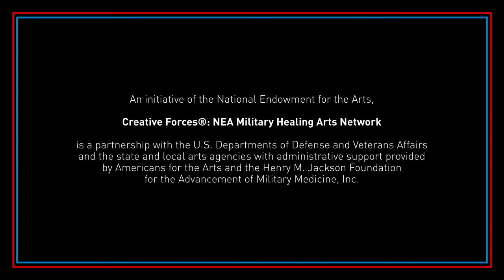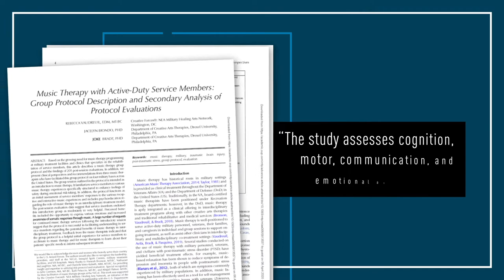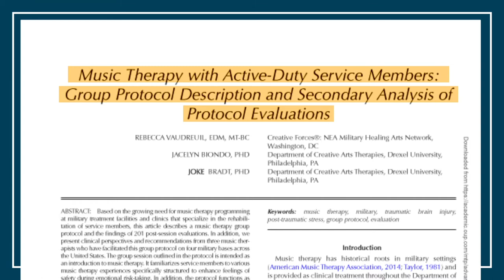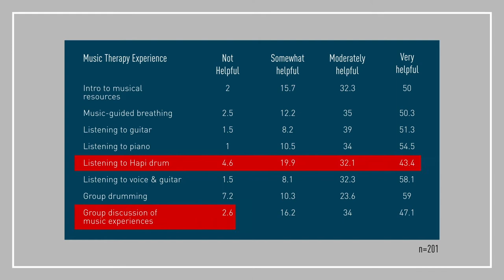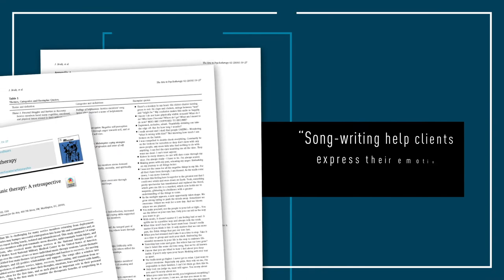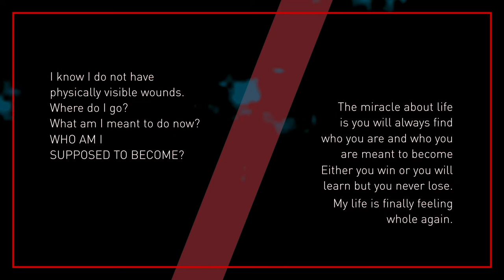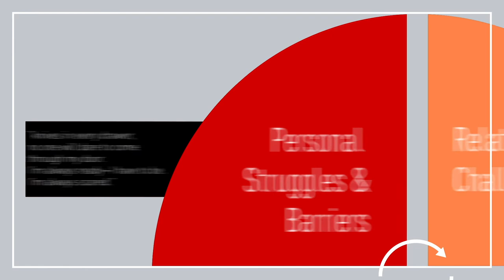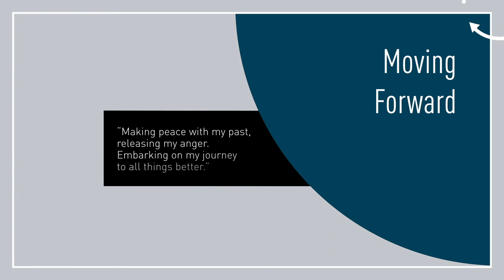Music Therapy Research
Creative Forces: NEA Military Healing Arts Network seeks to improve the health, wellness, and quality of life of trauma-exposed military service members and veterans, as well as their families and caregivers, by increasing knowledge of and access to clinical creative arts therapies and community arts engagement.

The program places creative arts therapies at the core of patient-centered care at clinical sites throughout the country, including telehealth programming, and increases access to community arts activities to promote health, wellness and quality of life for military service members, veterans, and their families and caregivers.